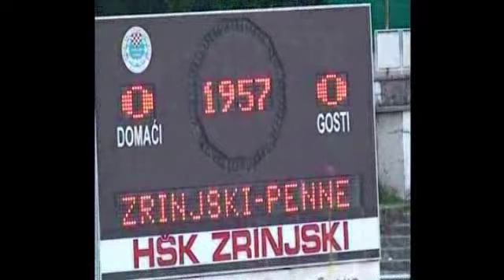Pavle Sušić - HŠK Zrinjski Mostar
Golovi i Asistencije ( Europa League )